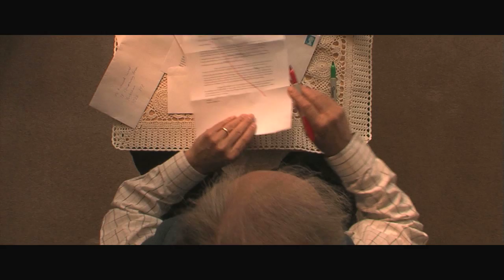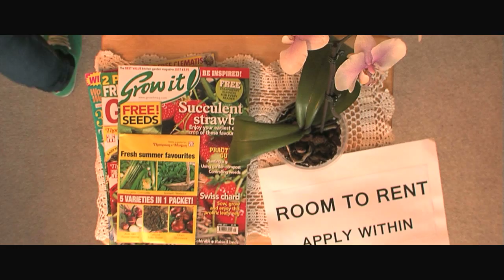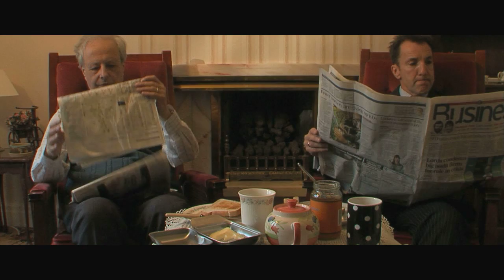A Second Look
Final short film produced on film and tv production course at York St John University